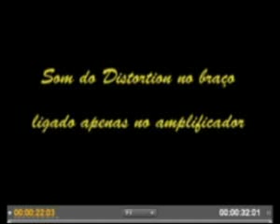ML 107282557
Video Migrado